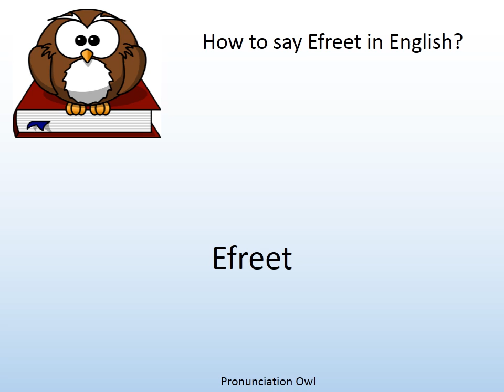How to say Efreet in English? - Pronunciation Owl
How to say Efreet in English? Learn the pronunciation of Efreet!